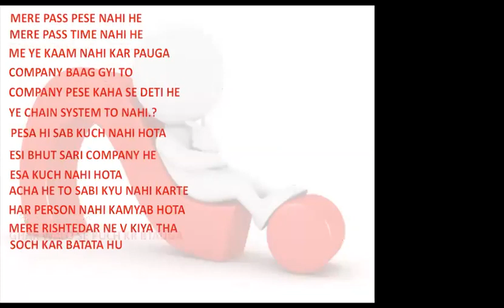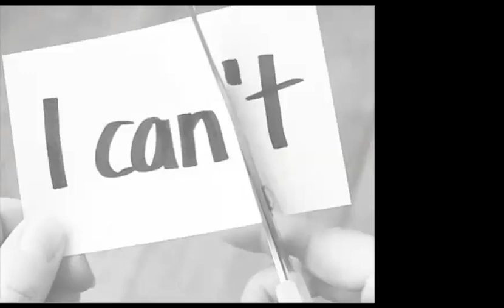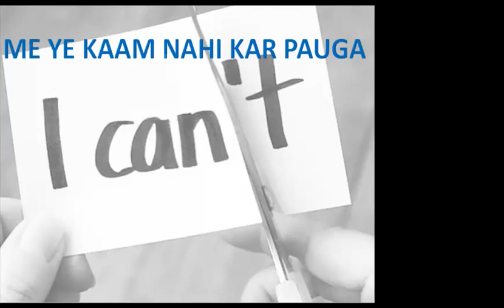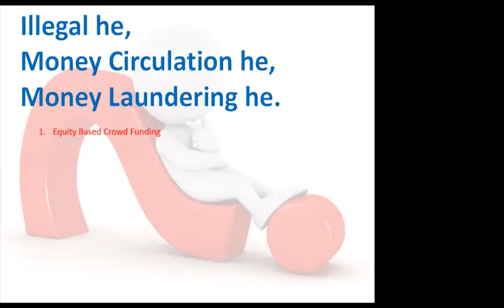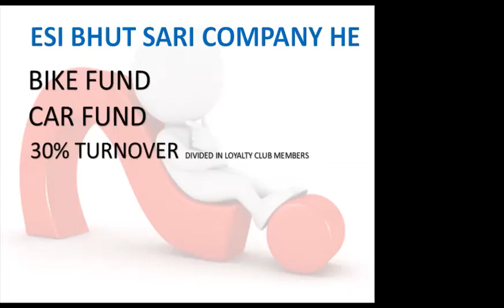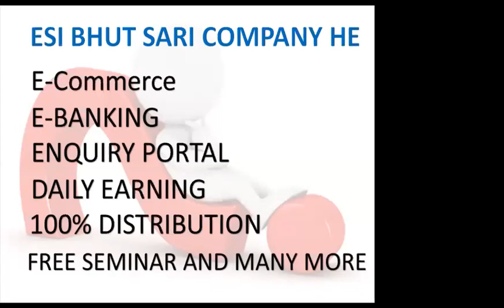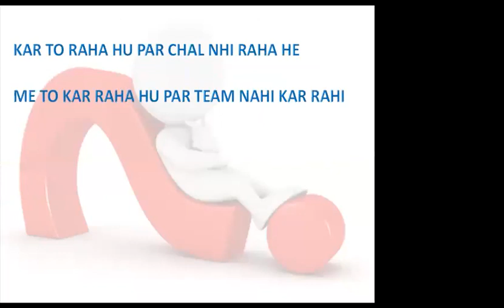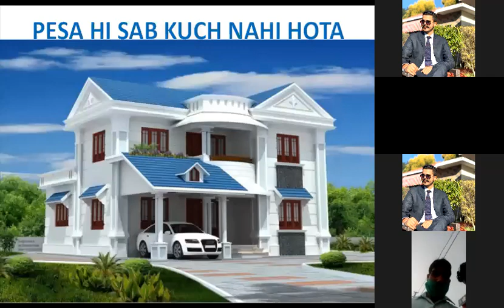Objection Handling and Follow-up THE ELITE GROUP